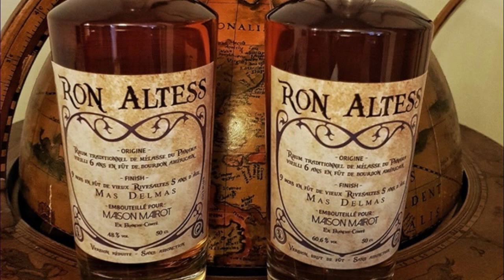Duel de Ron Altess - Maison Mairot - Dégustation #19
🥃 Voilà une belle dégustation que je viens de faire, étonnante et explosive. Déguster deux expressions d’un même rhum est un exercice que je trouve très intéressant et je pense le pratiquer de plus en plus. Florent a su créer deux rhums très différents en partant d'une même base. C'est une expérience que je vous recommande.